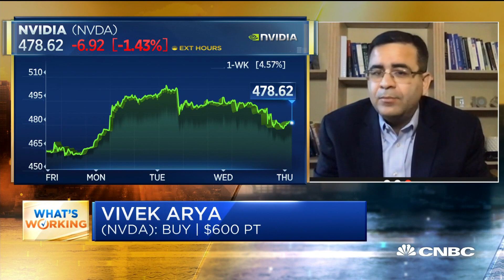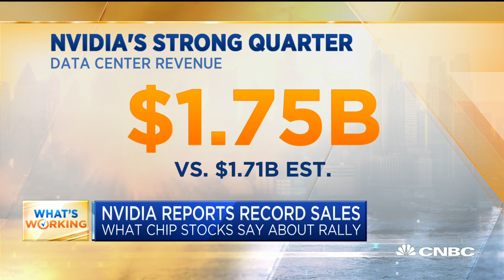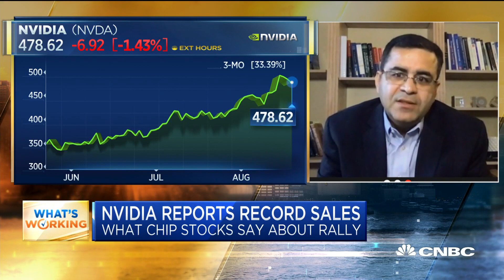Nvidia could be on its way to a half-trillion dollar market cap: Analyst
Nvidia reported record sales amid the pandemic, driven by strong demand for its online gaming and data center chips. Vivek Arya, senior semiconductors analyst at Bank of America Securities, joins "Squawk Box" to discuss what's working in the chip sector.

Stocks rose slightly on Thursday as broad gains for the major tech names served as a counterweight to disappointing unemployment data and a dour economic outlook from the Federal Reserve.

The Dow Jones Industrial Average was up 5 points, or less than 0.1%. The 30-stock Dow was on pace to snap a three-day losing streak. The S&P 500 gained 0.1%. The Nasdaq Composite outperformed, rising 0.6%.

Facebook rose 1.6% and Amazon climbed 0.9%. Netflix advanced 2% and Apple gained 1.3%. Microsoft and Alphabet were up 1.5% and 1.1%, respectively. Intel shares gained 1.5% after the company announced an accelerated buyback plan, calling its stock cheap.

Tech has been the best-performing sector in the market this year, leading the S&P 500 back from its late-March low. Facebook is up nearly 30% year to date and Alphabet has rallied around 16% over that time period. Amazon, meanwhile, has surged over 77% in 2020 while Apple and Netflix are each up more than 50%.

“This tech outperformance is to be expected given the uniqueness of this environment, but that uniqueness is beginning to fade,” said Jeff Kleintop, chief global investment strategist at Charles Schwab. “It seems we’ve left the recession behind us and, hopefully, we’re now past the peak of new coronavirus cases in most of the developed world, including the U.S.”

“That may mean a return to more cyclical leadership in this road to a recovery,” Kleintop added. He also noted the small-cap Russell 2000 index has outperformed the S&P 500 this month.